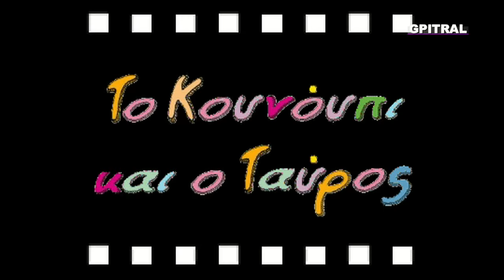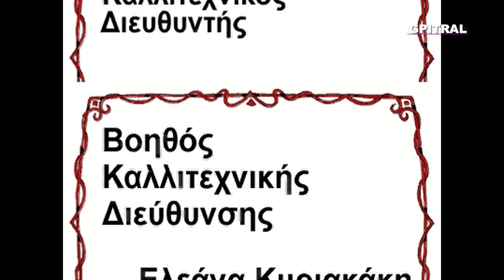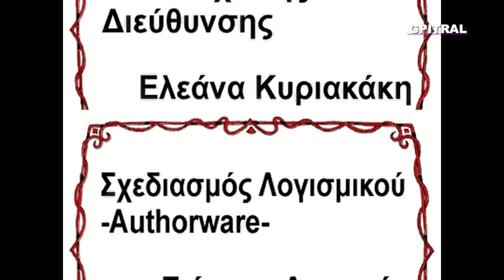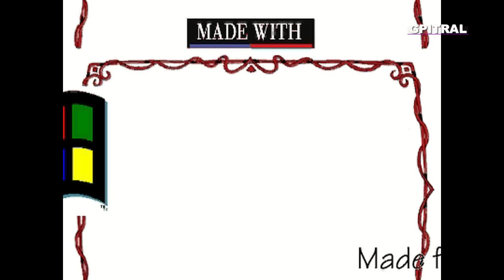Το Κουνούπι και ο Ταύρος Αισώπου Μύθοι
Το Κουνούπι και ο Ταύρος ... Οι Μύθοι του Αισώπου σε κινούμενα σχέδια...The Fables of Aesop in animation ... Με Αγάπη για τα Παιδιά μας που είναι το Μέλλον μας. Να Σκέπτεστε και να Ονειρεύεστε το Καλύτερο... Μετά να Αγωνίζεστε να το κάνετε Πράξη...